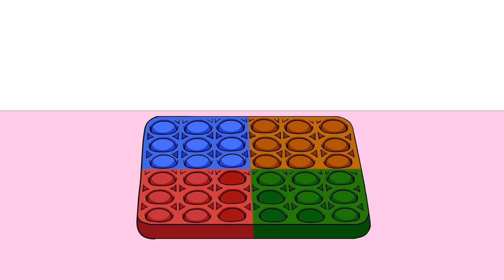How FNF Characters sneeze (meme) 🥴 // Ruv x Sarvente // Friday night funkin // FNF Animation